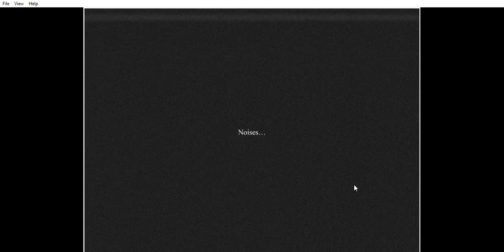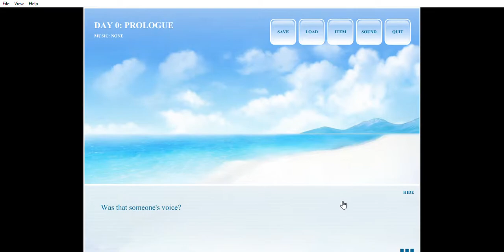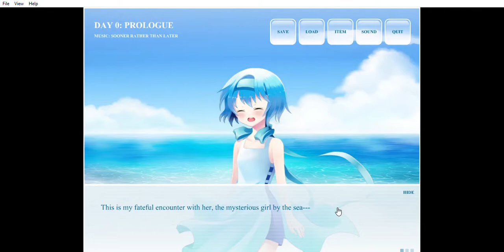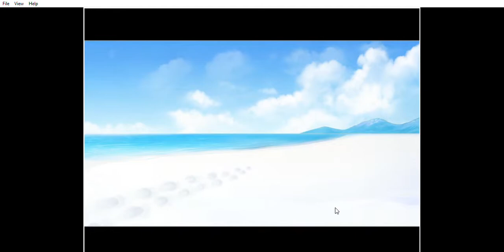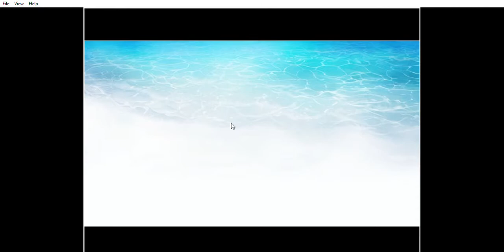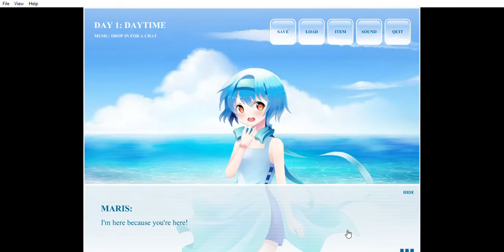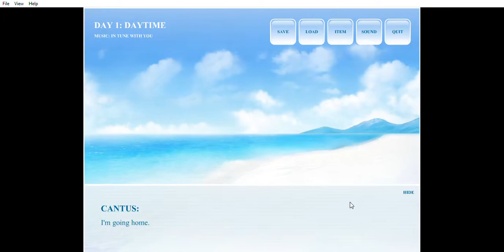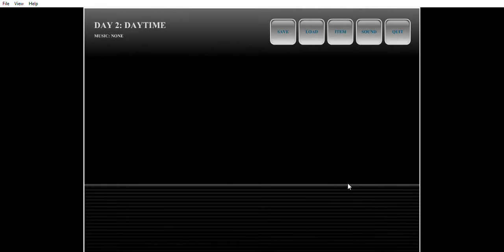Voices from the Sea Part 1